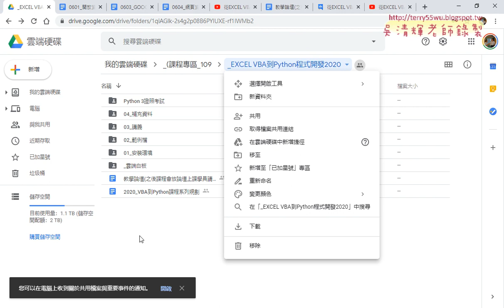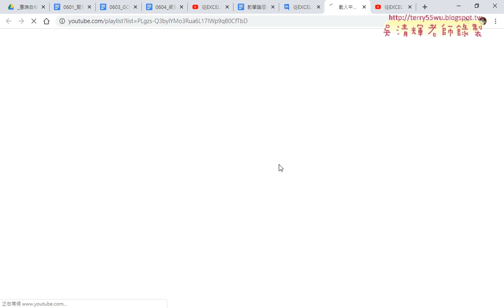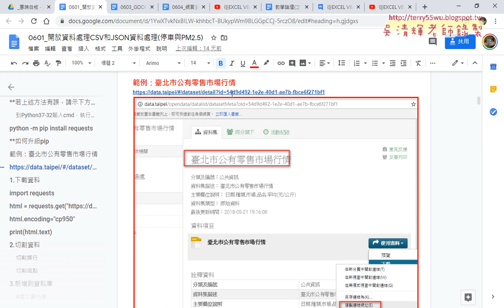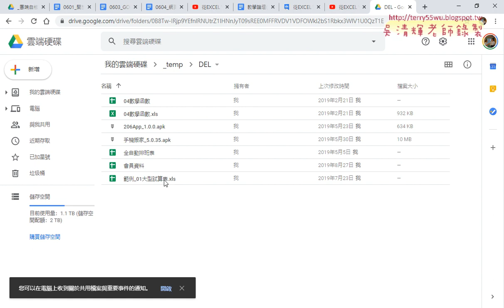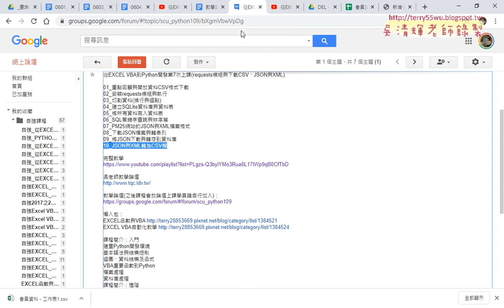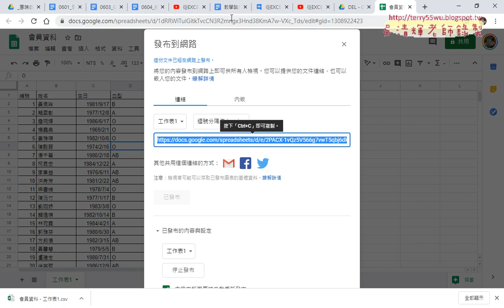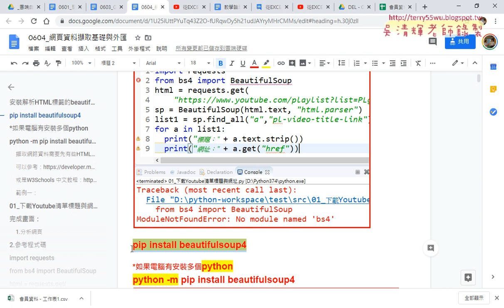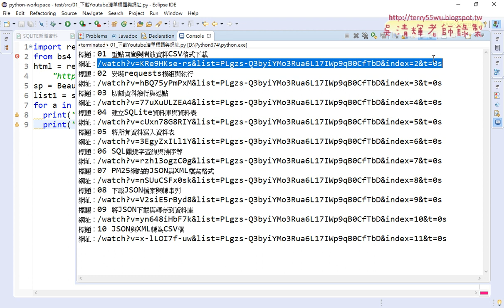01 重點回顧與安裝beautifulsoup4套件